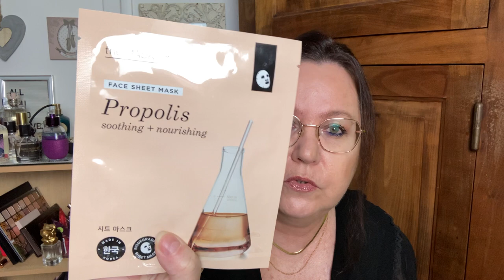🌺Mes favoris en K beauty : mes recommandations pour le black friday 🥰🌺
Coucou 👋 et oui la voilà cette vidéo de mes pépites absolues en K beauty! Je suis désolée pour la longueur mais je voulais absolument vous parler un minimum des actifs ! J’espère que ça vous plaira et que vous ferez de belles affaires pendant ce black friday mais rien n’oblige à dépenser ! 😘😘

Poudre DHC

Parrainage Pierre Ricaud 10€ de réduction dès 40€ d’achats avec mon code TEAMVALERIE28458

Parrainage glossybox IEDO-R1

5 € offert sur  lalalab avec mon code PG6XIBIV

Pour obtenir 10 euros de réduction sur l’application Choose rentrez mon code VALERIEBR02